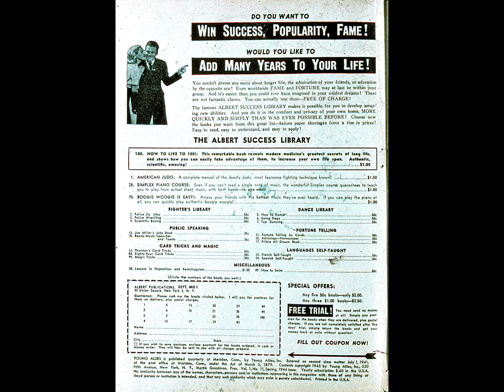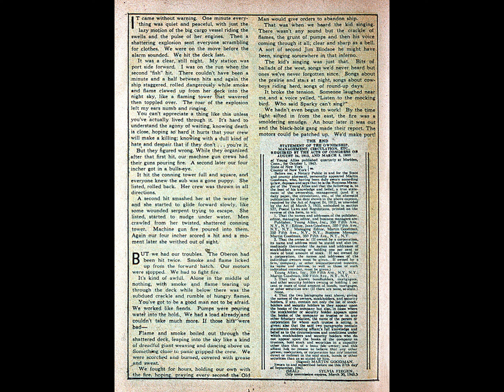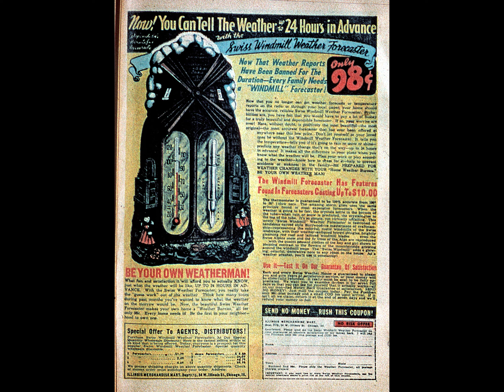Young Allies 011F comic book